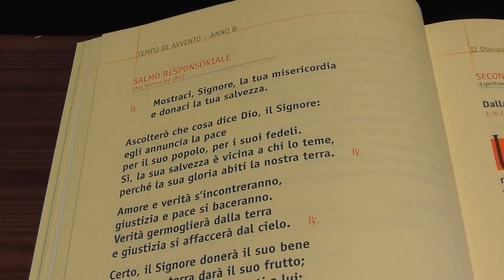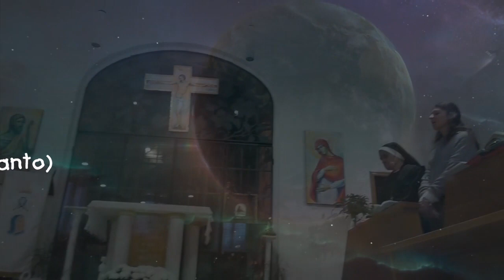un caffè con le monache - 06 dic 2020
Oggi è domenica, la seconda domenica di avvento!
Prendiamo il caffè alla solita ora e ci prepariamo a ripartire con una nuova settimana, ristorati certamente dalla presenza dello Spirito Santo che ci incoraggia ogni giorno di più.
Bentrovati e buona giornata!!!